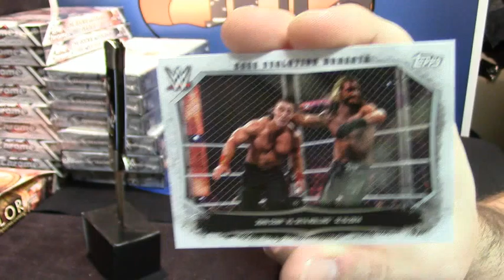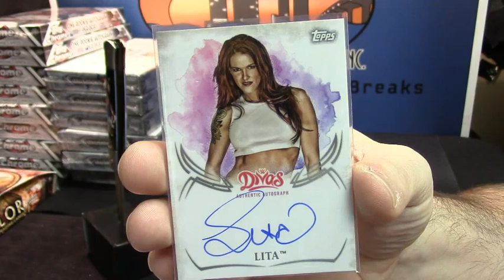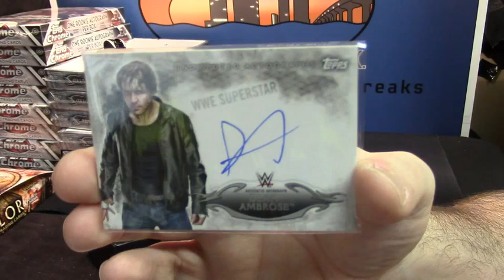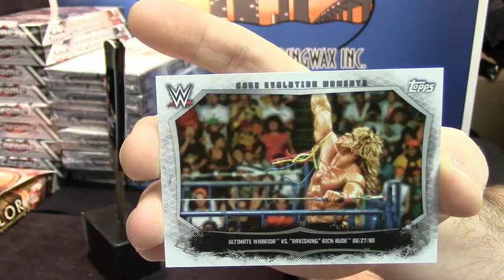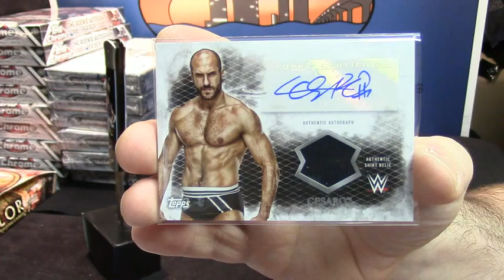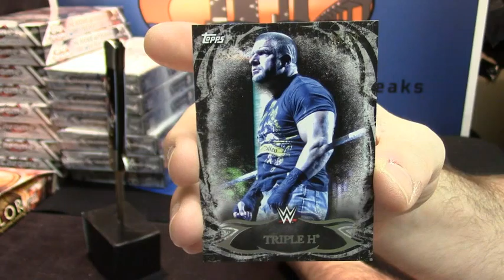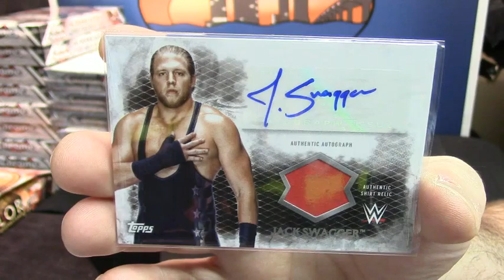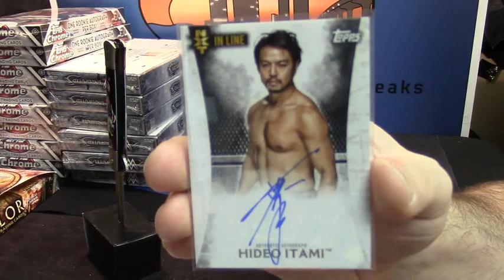2015 WWE mike